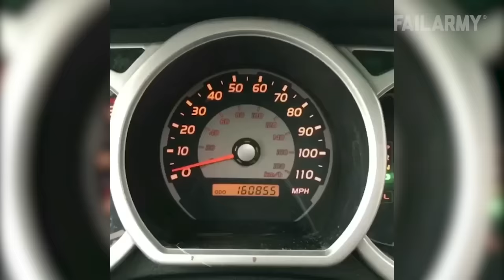NOT THE SMARTEST DOGS - Derpy Dogs - LAUGH Compilation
Celebrate National Puppy Day this weekend with some classic derpy dog fails straight from the FailArmy vault!

Do you want to see all the crazy fails from FailArmy's past?  See the fails that have been banned by YouTube on our new app and website!
We also have apps on Roku, AppleTV and Amazon FireTV.  Check it out!

Videos: